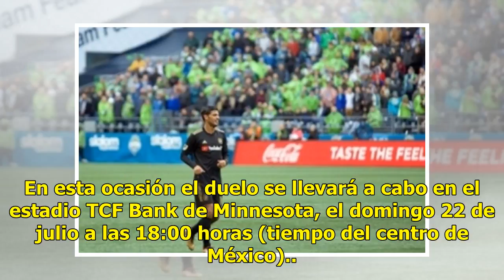Carlos Vela y Los Angeles intentarán tomar primer lugar de Conferencia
Notimex | 21 Julio 2018 | 11:15 El delantero Carlos Vela y su equipo Los Angeles FC buscarán tomar el primer puesto de la Conferencia Oeste en la Mayor League Soccer de Estados Unidos cuando enfrenten al Minnesota United. El conjunto donde milita el mexicano se encuentra en el segundo lugar de la Co...